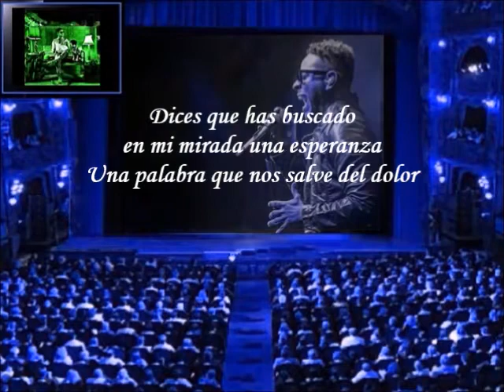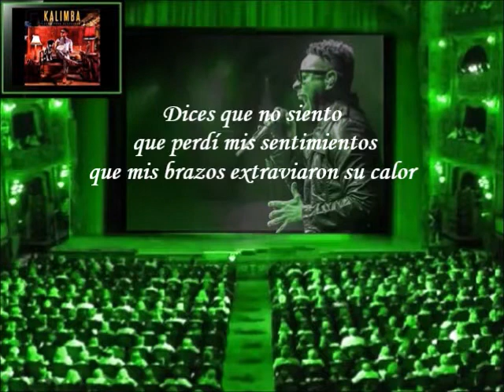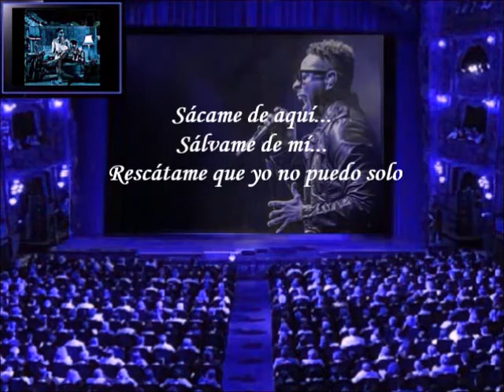Kalimba - Este Frío (Letra)